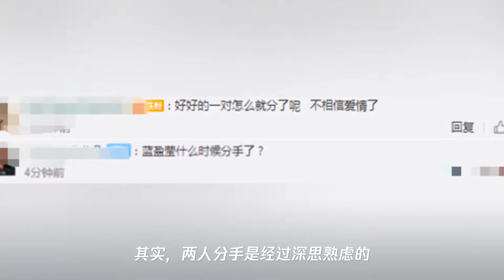蓝盈莹与曹骏分手后首度现身,穿露肩裙超漂亮状态很不错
➤Thanks收看！